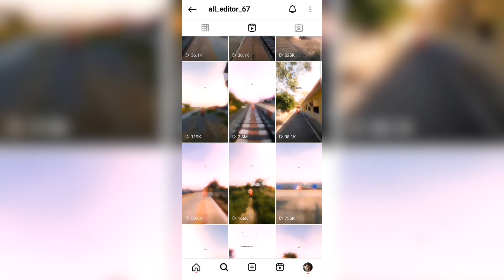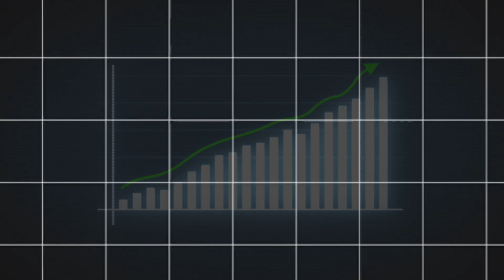How to viral Cinematic video in instagram | 5 Secret tips cinematic video viral karne ke in mobile 🔥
📷♐ EDIT REELS LIKE  :-
9sir_ shoot editing
gouravv.xz shoot editing

Music
1 songs

Sinister
Anno Domini Beats
Sinister
Music👇